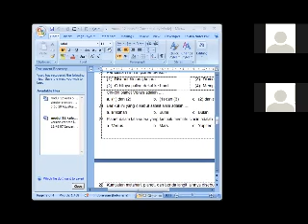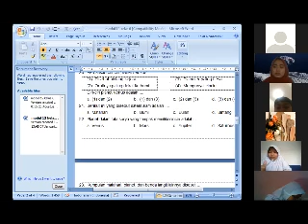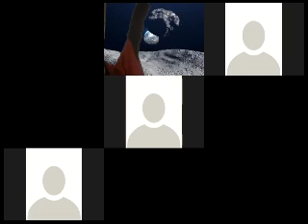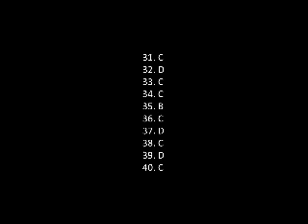Pembahasan IPA Zoom Kelas 6